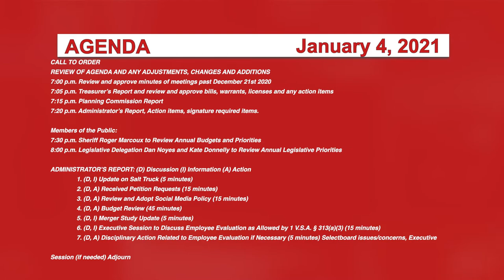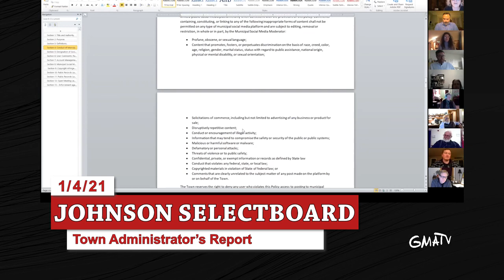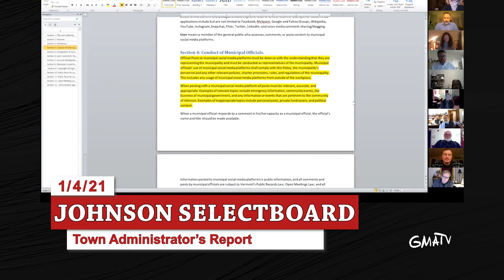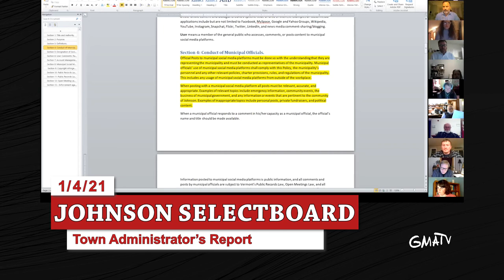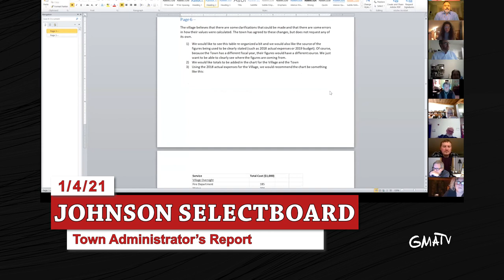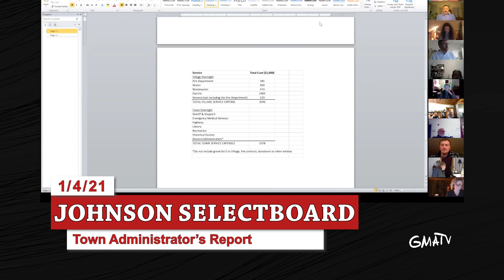Johnson Selectboard 1/4/21